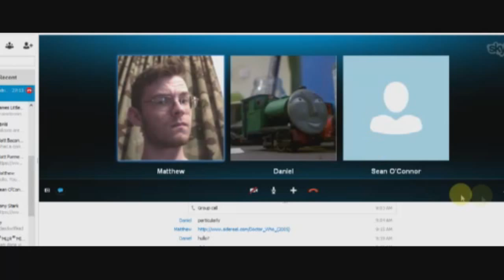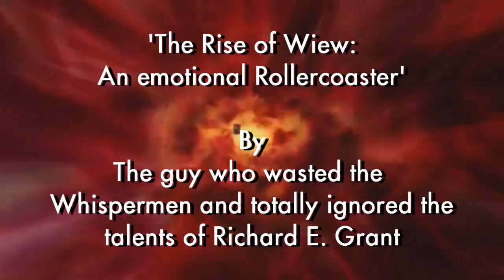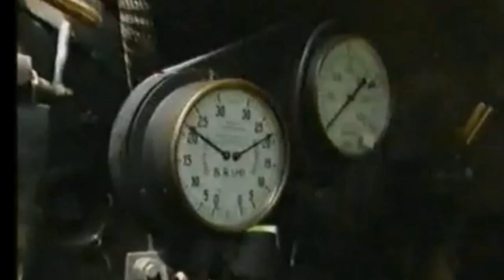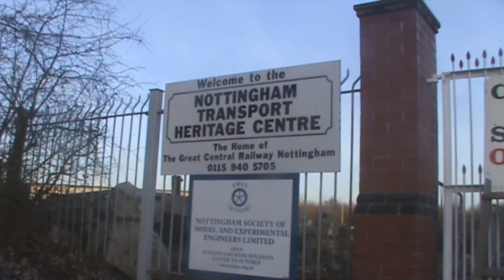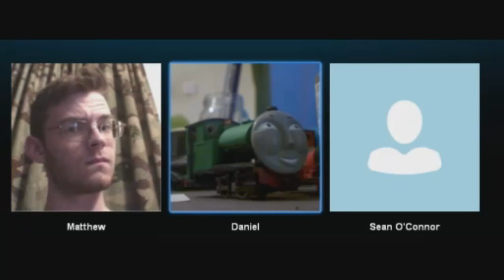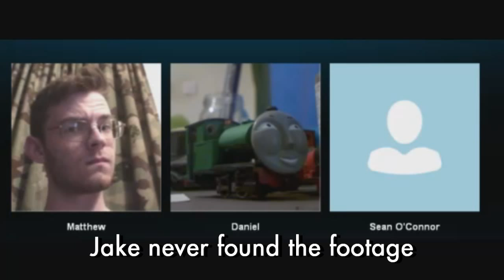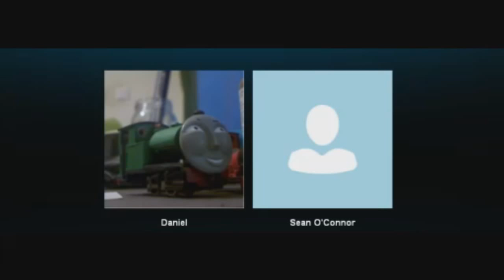Week 03 - 18/5/2013 - Sudrian Radio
Sorry this has taken so long guys. Been tied up with RL and editing this does take quite a while. That and my computer being incredibly slow means it takes longer than it should anyway. As ever, we hope you enjoy - Dan